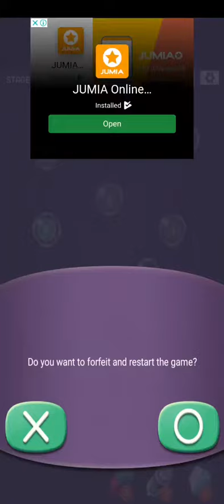cell expansion wars level 2990